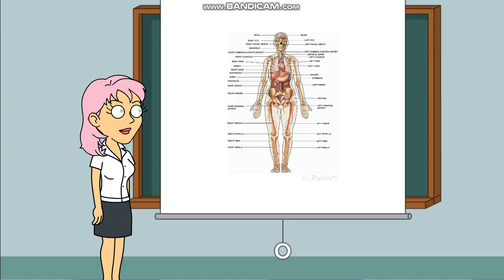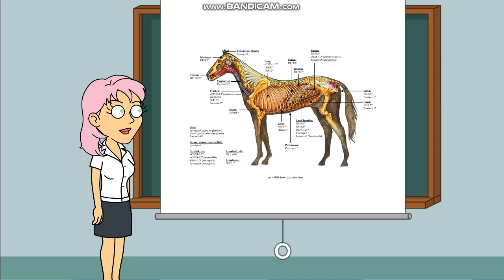Pony Movie: The Human Transformation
Ponies turn into humans??

Pony Question: Do you like the characters as humans?